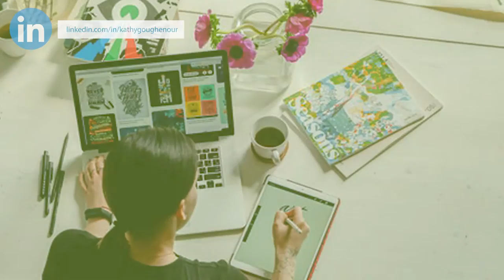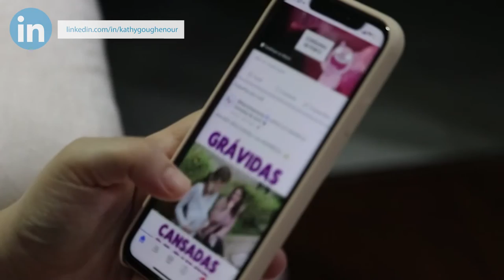What Virtual Assistant Services Should You Offer? | Virtual Assistant Training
A question that I frequently am asked, “What Virtual Assistant Services should I offer?"

Well, that answer is easy, whatever services a virtual assistant LOVES to do.

Many people have the impression that a virtual assistant does only general administrative work. That may have been true when the virtual assistant industry first emerged, but it is no longer valid.

That is why I train and coach Virtual Experts. I believe the industry has been elevated. I believe it so much, I started the Virtual Expert movement.

In this video, I want to show you the types of work that a virtual assistant or virtual expert can specialize in and how the industry is developing.

🔗LET’S CONNECT!
Video by Edie Clarke| Virtually In Sync